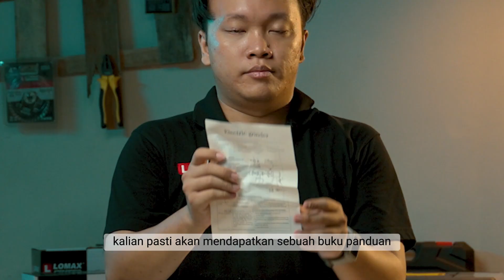Ini Coffee Grinder Buat Ki Arjuna Samudra - Giling Kopi Teroosss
Guwendeng, Guwendeng, Guwendeng... Sobat Perkakas, buat kalian yang mengaku muridnya Ki Arjuna Samudra wajib cobain Coffee Grinder HK600 dari Lomax Indonesia. Mau ngopi 7 hari, 8 hari, 10 hari, bahkan sampe kiamat pun gak bakal kehabisan stok bubuk kopi!!

Unboxing dan review Coffee Grinder Lomax HK600! Mesin grinder kopi ini siap bikin biji kopi favorit kamu jadi bubuk halus dengan hasil konsisten. Dilengkapi dengan pengaturan kehalusan yang mudah diatur, cocok banget untuk Sobat Perkakas yang ingin membuat kopi ala barista di rumah. Kualitas yang kuat, desain modern, dan performa yang andal, bikin pengalaman ngegrind kopi makin seru! Cek videonya sekarang di YouTube Lomax Indonesia.

Follow Social Media Lomax Indonesia di Instagram untuk dapat info tentang produk Lomax yang terbaru.